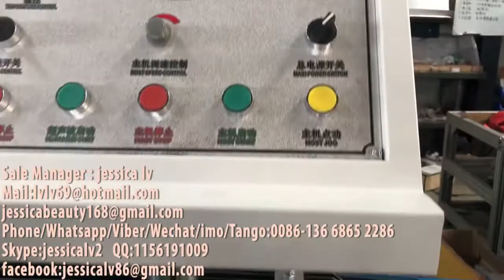hair cover/hat production line